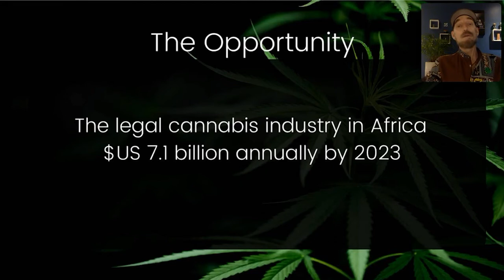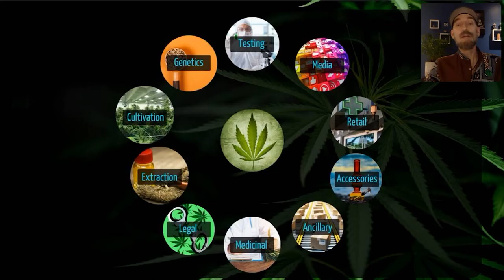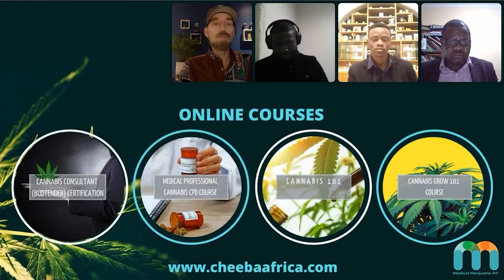Cannabis Creating An African Union (Webinar)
Cheeba Cannabis Academy presented: Cannabis, Creating an African Union webinar! 🍃

The University Of Zimbabwe in association with Cheeba Cannabis African welcomed five Cannabis leaders to virtually discuss Cannabis & creating an African Union! 🌱

This exciting webinar dove deep into the important subjects surrounding Cannabis on the African continent and how it can play a major role in boosting Africa’s global standing.

Zimbabwe 🇿🇼: @obertjiri - Professor / Research Specialist (Natural, Applied & Life Sciences) University of Zimbabwe

Nigeria 🇳🇬: Olawale Akinola - Project Manager @leafi.ng (Leafing with Cannabis)

Kenya 🇰🇪: @mbuguakamau - Cannabis and hemp expert, advocate, activist & author of the book 'Modern Day Cannabis'

Zambia 🇿🇲: Sarel Stephanus Putter - EhemHouse Corporate UK Director for African Projects and Implementation / ZamHemp Director of Technical Services

Ghana 🇬🇭: Agya Kwabena Annoh - Ghanaian Founder & President of HEVCAN-GHANA LBG / Executive Director; Eco Green Africa Ltd.